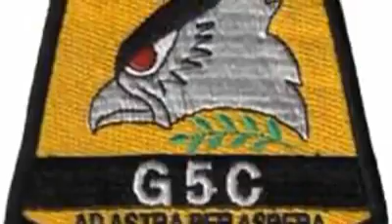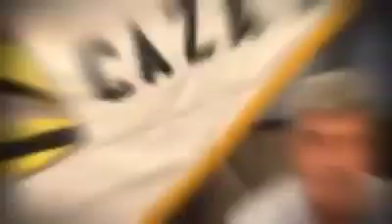Halcones... ayer, hoy y siempre...